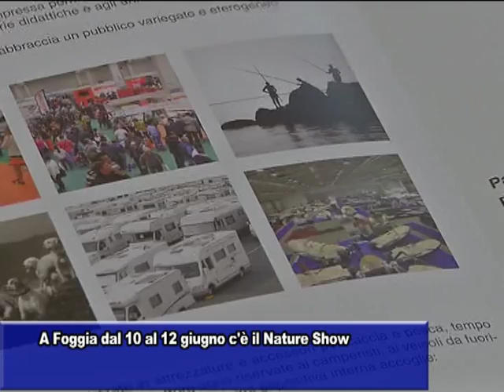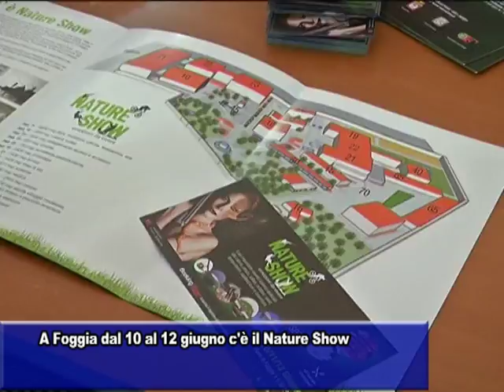A FOGGIA DAL 10 AL 12 GIUGNO C'E' IL NATURE SHOW